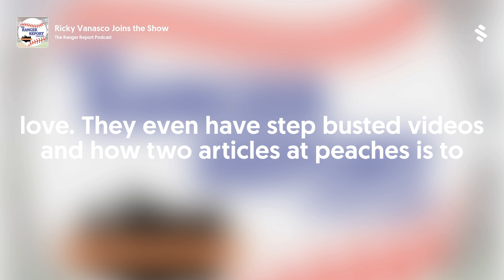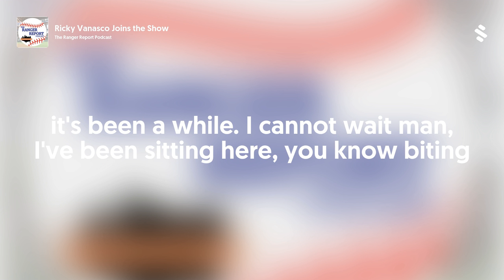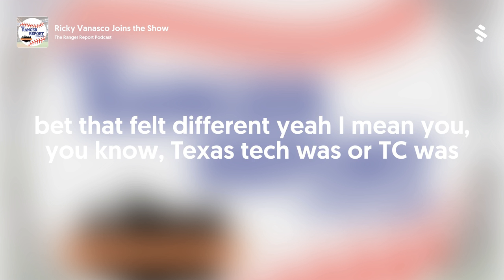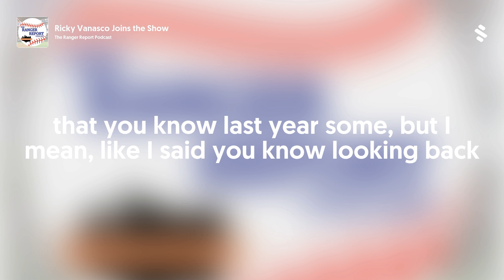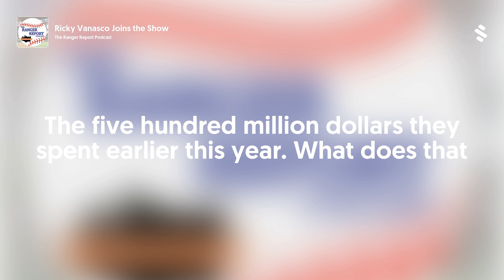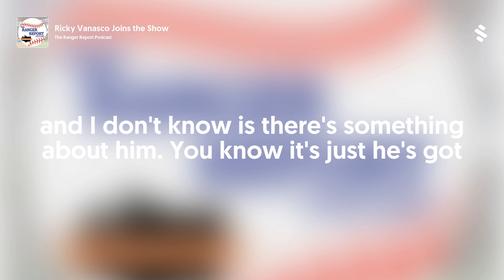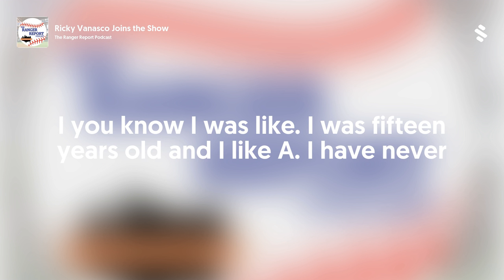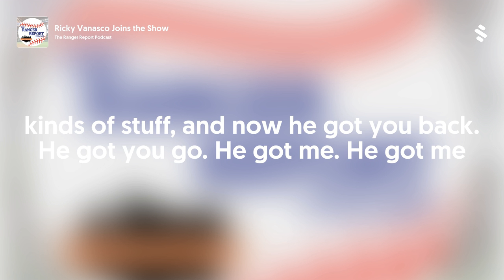Ricky Vanasco Joins the Show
CJ and Ben are joined by the Texas Rangers number 12 prospect Ricky Vanasco. Ricky and the guys talk about being done with rehab, his excitment for spring training, the funniest thing anyone has ever said to him during a game and Ricky even has a question for the guys.
The Ranger Report Shop
Dallas Sports Nation Shop